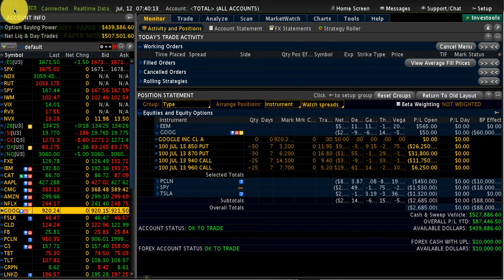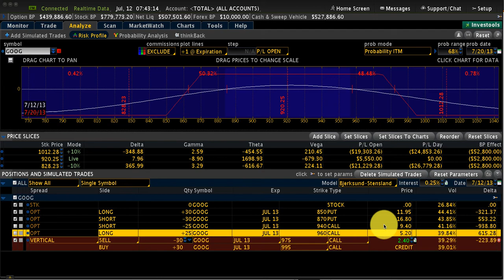GOOG Iron Condor July12 by Options Trading Expert Hari Swaminathan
Please visit these links for more information.

SwingtradeMAX for swing trades from a few days to few weeks -

AdjustMAX – Learn the art of adjusting any Options position